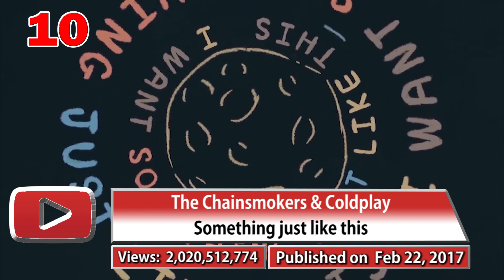Most viewed music videos published in 2017 (update January 2022 №166)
Most viewed music video published in 2017
Youtube  most viewed music videos
Most viewed music videos on youtube 2017
The most viewed music video in 2017
Best songs of 2017
Youtube best songs from 2017
Video musical más visto publicado en 2017
Vídeos musicales más vistos de Youtube
Vídeos musicales más vistos en youtube 2017
El video musical más visto en 2017
Las mejores canciones de 2017
Las mejores canciones de Youtube de 2017
Cele mai vizualizate melodii de pe youtube publicate in 2017